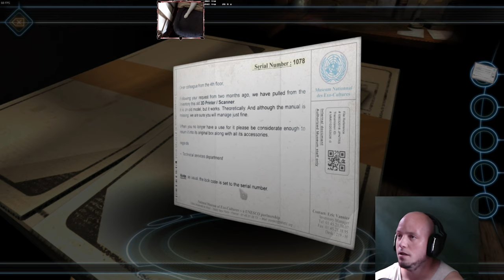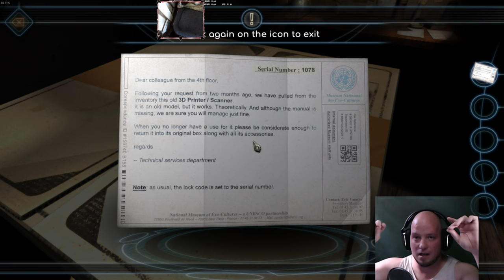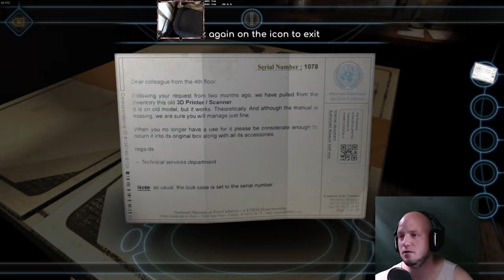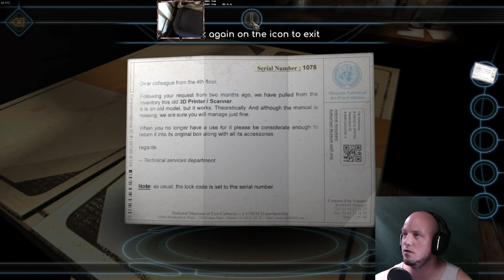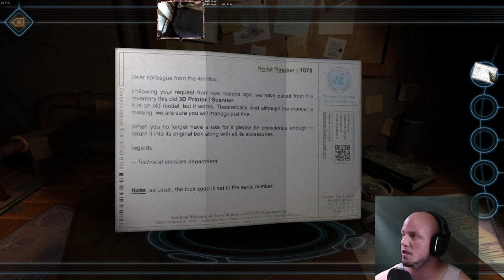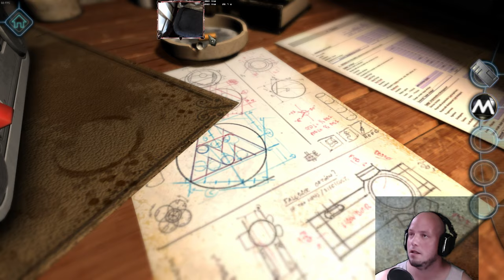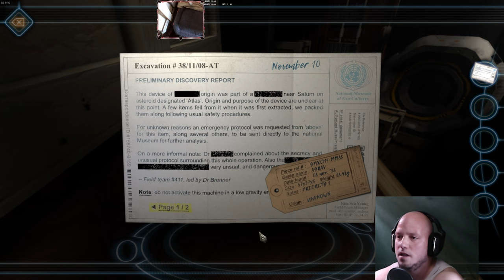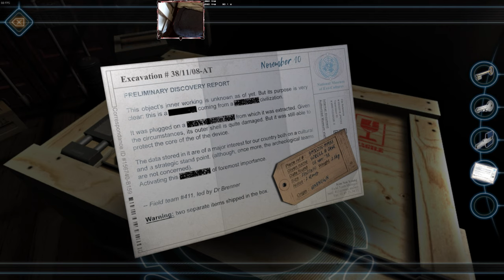Machinika Museum #1 - Munka egy múzeumban, logikázva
Ingyen game volt a napokban, viszonylag friss cím, és jön idén a 2. rész is. Ezért volt a promója. Szerintem érdekes kis game, jók a fejtörők. Érdekes a "sztory", meglátjuk végig visszük-e